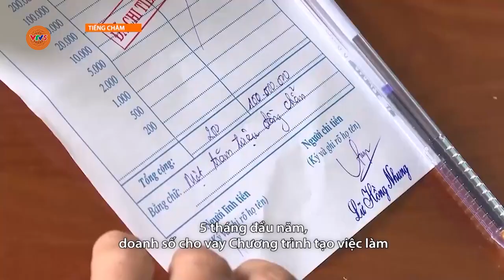[TIẾNG CHĂM] TÍN DỤNG CHÍNH SÁCH GIÚP MỞ RỘNG VIỆC LÀM | VTV5